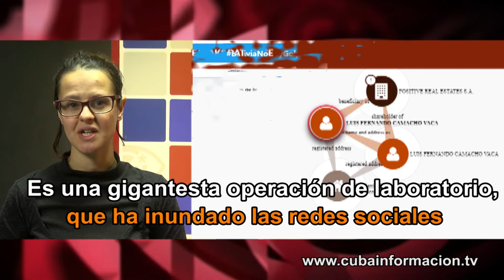Twitter ya da golpes de estado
Las cuentas Twitter seguidoras del golpista boliviano Luis Fernando Camacho y de la autoproclamada Jeanine Añez se multiplicaron por diez en apenas unos días. Casi 70 mil de esos perfiles son recién creados y falsos, con cero o un solo seguidor. Espacio "Contratuit", en Cubainformación TV. Fuente